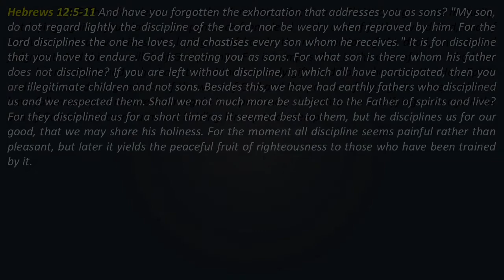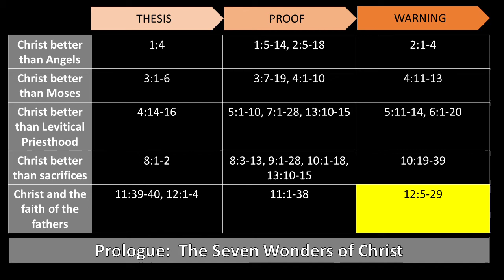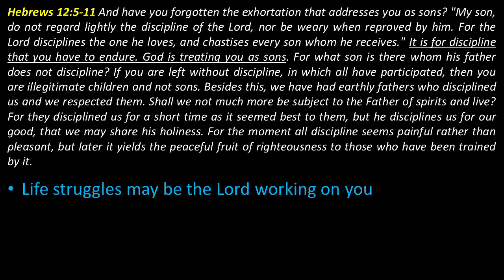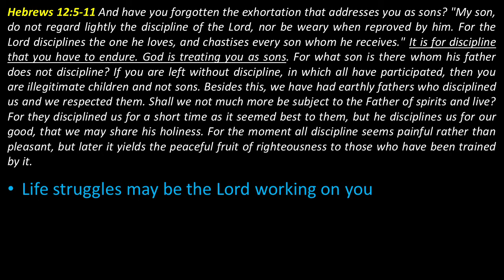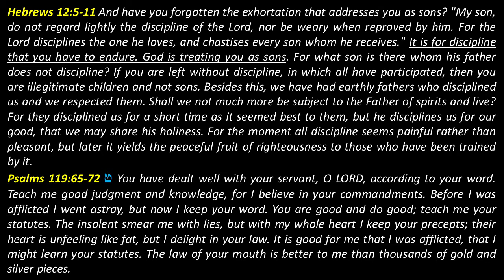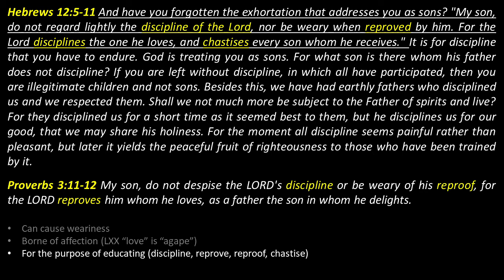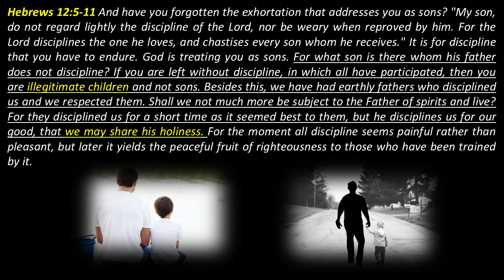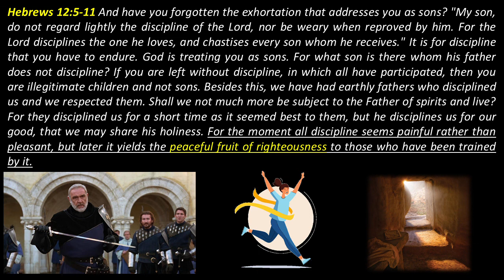Hebrews 12:5-11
Hebrews 12:5-11 And have you forgotten the exhortation that addresses you as sons?

                  “My son, do not regard lightly the discipline of the Lord,
      nor be weary when reproved by him.
            6       For the Lord disciplines the one he loves,
      and chastises every son whom he receives.”

7 It is for discipline that you have to endure. God is treating you as sons. For what son is there whom his father does not discipline? 8 If you are left without discipline, in which all have participated, then you are illegitimate children and not sons. 9 Besides this, we have had earthly fathers who disciplined us and we respected them. Shall we not much more be subject to the Father of spirits and live? 10 For they disciplined us for a short time as it seemed best to them, but he disciplines us for our good, that we may share his holiness. 11 For the moment all discipline seems painful rather than pleasant, but later it yields the peaceful fruit of righteousness to those who have been trained by it.